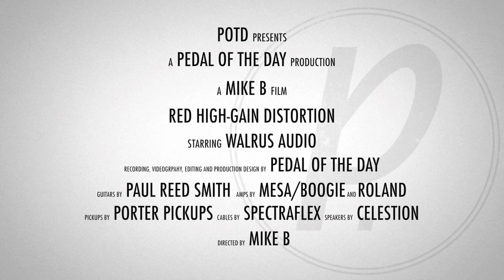Walrus Audio Red High Gain Distortion Guitar Effects Pedal Demo Video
This is a demo video of the Red High-Gain Distortion effects pedal from Walrus Audio performed and produced by Pedal of the Day. for more effects pedal reviews and demos, and be sure to check out more of the videos here on our YouTube channel before you leave. Cheers!